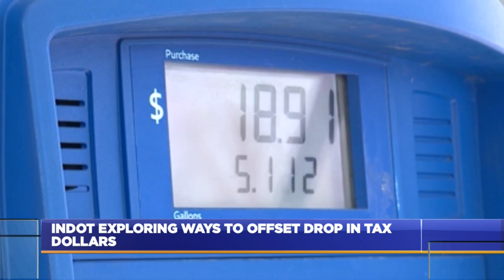INDOT: annual registration fees for electric vehicles going up to offset drop in gas tax dollars